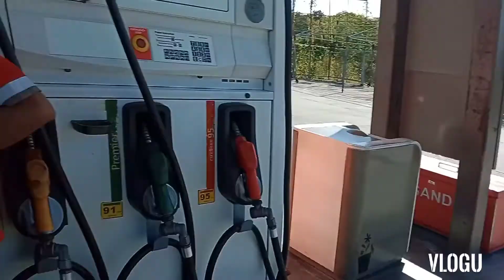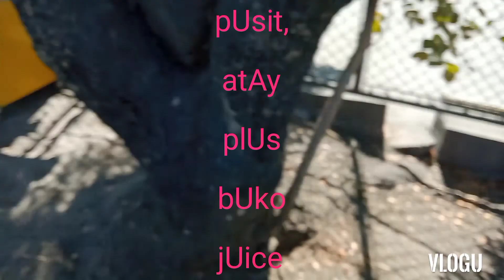SAN FERNANDO TO ARAYAT, PAMPANGA ROAD TRIP 😲 (ONGOING NUEVA ECIJA) (#022722)